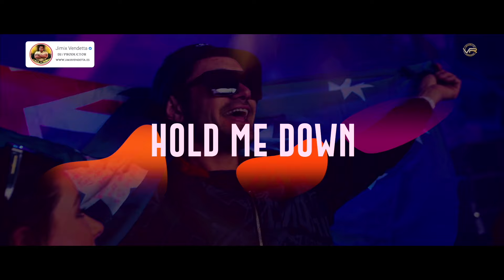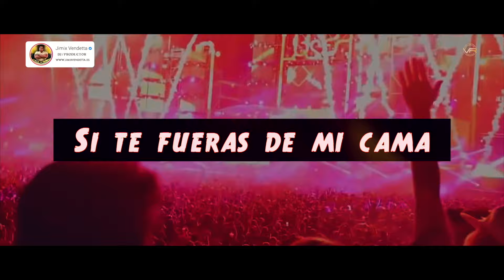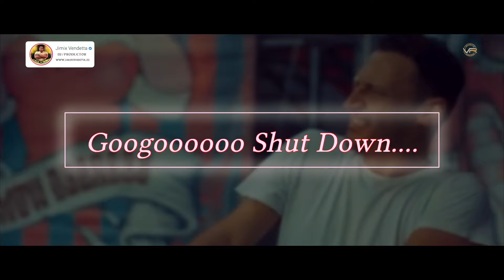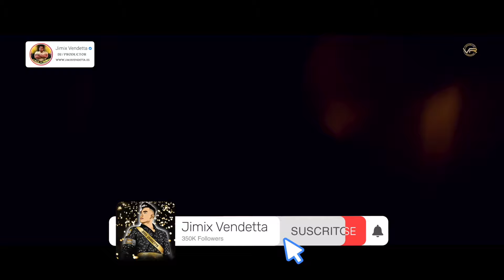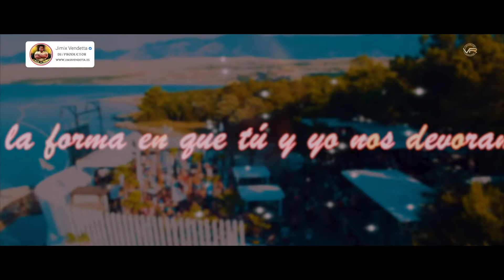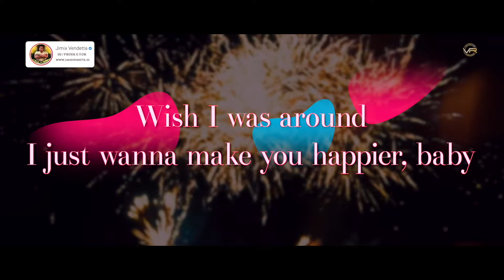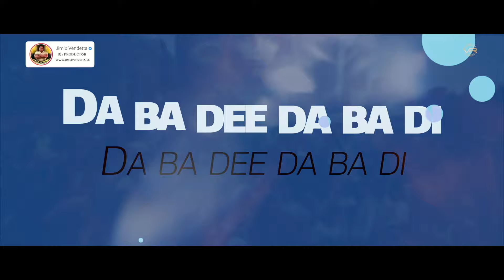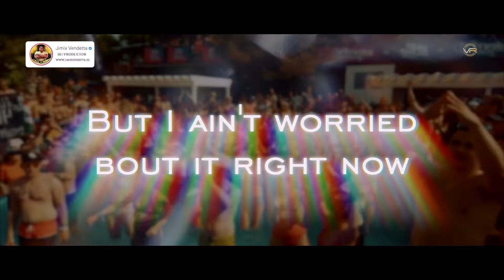🔈BASS BOOSTED🔈 CAR MUSIC MIX 2022 🔥 BEST EDM, BOUNCE, ELECTRO HOUSE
The success of the songs on Tiktok and Instagram is undoubted, Jimix Vendetta broke it with his remixes. He has now produced a mix that breaks the dance floor again! What does he do, don't stop dancing this 2022.

Car Music Mix 2022 🔥 Best EDM Remixes Popular Songs 🔥 Bass Boosted Mix

📝 Tracklist:
0:00 Jimix Vendetta - Lift Me Up (Lyrics, Letra)
3:42 Jimix Vendetta - The Astronaut Remix Jin 진  (Lyrics, Letra)
7:50 Jimix Vendetta - Anti-Hero Remix Taylor Swift (Lyrics, Letra)
11:28 Jimix Vendetta - Vista Al Mar Remix Quevedo (Lyrics, Letra)
15:27 Jimix Vendetta -  The Kind of Love We Make Remix Luke Combs (Lyrics, Letra)
18:55 Jimix Vendetta -  You Proof Remix Morgan Wallen (Lyrics, Letra)
22:56 Jimix Vendetta - Quieres Remix Aitana, Emilia, Ptazeta (Lyrics, Letra)
26:25 Jimix Vendetta - ‘Shut Down’ Remix BLACKPINK (Lyrics, Letra)
29:38 Jimix Vendetta - Envolver Remix Anitta, Justin Quiles (Lyrics, Letra)
32:42 Jimix Vendetta - Hold Me Closer Remix Elton John, Britney Spears (Lyrics, Letra)
36:25 Jimix Vendetta -  Monotonía Remix Shakira, Ozuna (Lyrics, Letra)
39:50 Jimix Vendetta - Under The Influence Remix Chris Brown (Lyrics, Letra)
43:20 Jimix Vendetta - Unholy Remix Sam Smith, Kim Petras (Lyrics, Letra)
47:04 Jimix Vendetta - Besos Moja2 Remix Wisin & Yandel, ROSALÍA (Lyrics, Letra)
51:00 Jimix Vendetta - LAS 12 Remix Ana Mena, Belinda (Lyrics, Letra)
55:13 Jimix Vendetta - Mariposas Remix Sangiovanni, Aitana (Lyrics, Letra)
59:13 Jimix Vendetta - Late Night Talking Remix Harry Styles (Lyrics, Letra)
1:03:13 Jimix Vendetta - Super Freaky Girl Remix Nicki Minaj (Lyrics, Letra)
1:06:54 Jimix Vendetta - I Like You Remix (A Happier Song) Post Malone, w. Doja Cat (Lyrics, Letra)
1:10:41 Jimix Vendetta - Sin Fin Remix Romeo Santos, Justin Timberlake (Lyrics, Letra)
1:15:25 Jimix Vendetta - I'm Good (Blue) Remix David Guetta & Bebe Rexha (Lyrics, Letra)
1:19:40 Jimix Vendetta - Sunroof Remix Nicky Youre, dazy (Lyrics, Letra)
1:23:40 Jimix Vendetta - Calm Down Remix Rema, Selena Gomez (Lyrics, Letra)
1:27:30 Jimix Vendetta - 506 Remix Morat, Juanes (Lyrics, Letra)
1:31:13 Jimix Vendetta - I Ain’t Worried Remix OneRepublic (Lyrics, Letra)

1:35:23 End Screen New Video Suggestions!

1:54:46 End Screen New Video Suggestions!